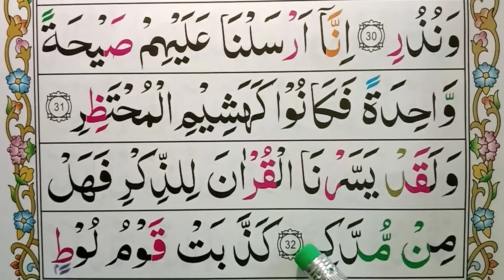Surah Al Qamar | Ayat 31-33 | Learn Surah Qamar Word By Word Easily | Para 27 | Online Quran Teacher